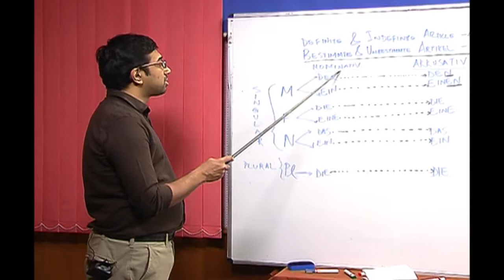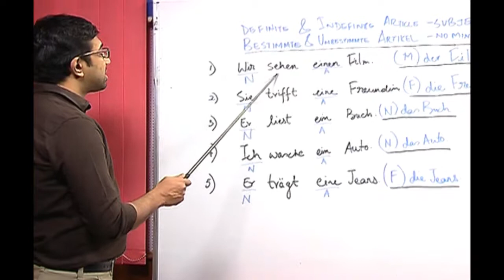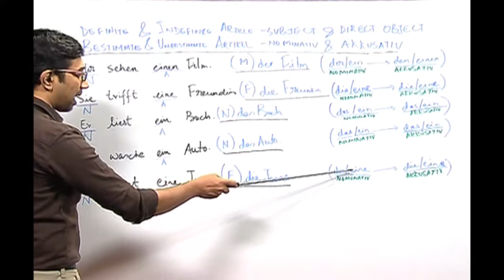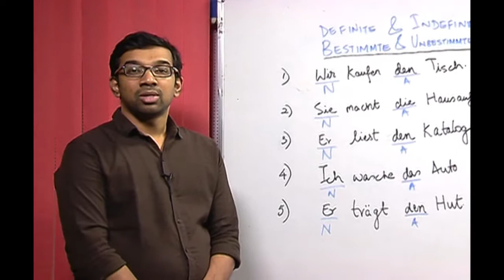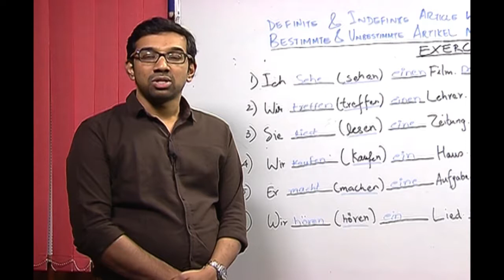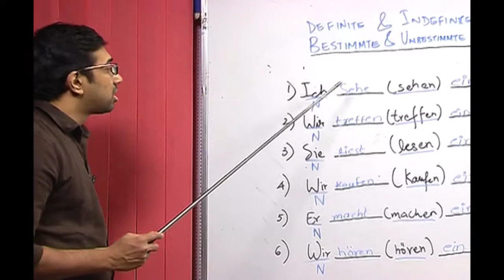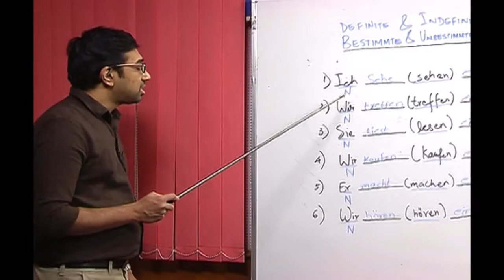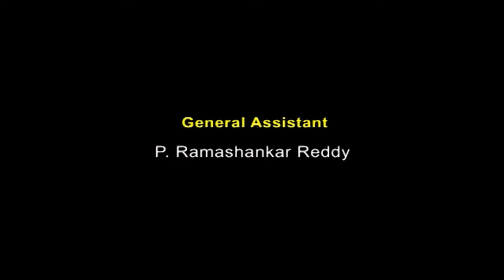Lesson - 12–Definite& Indefinite Articles in the Nominative & Accusative Case